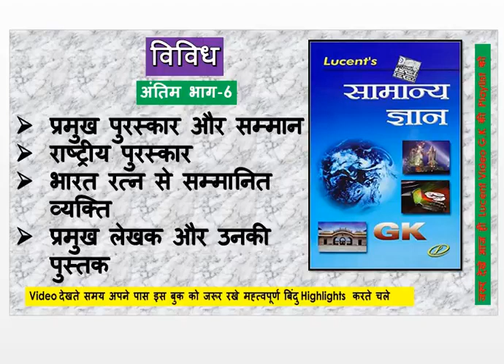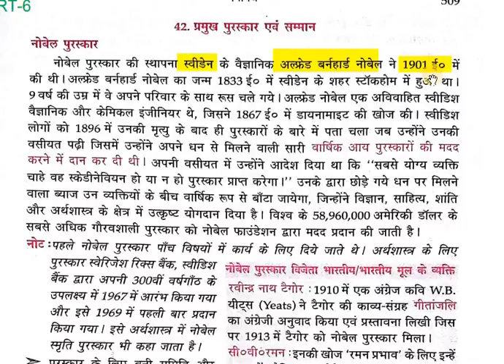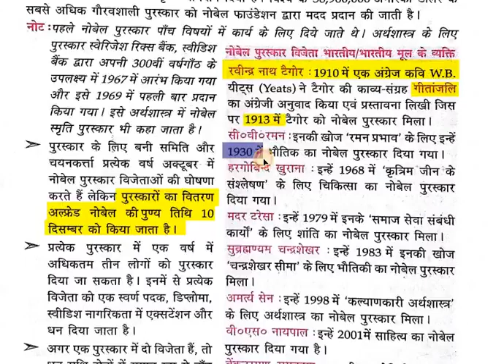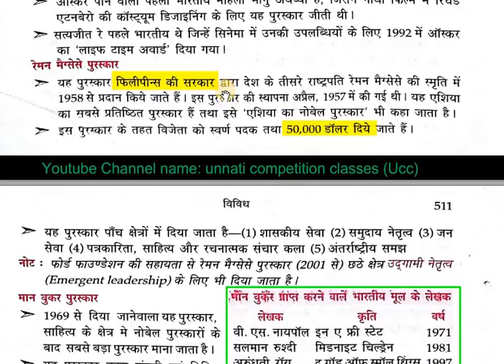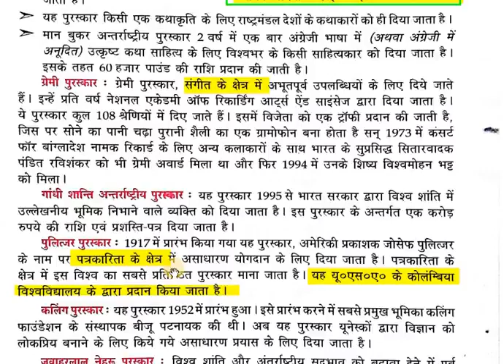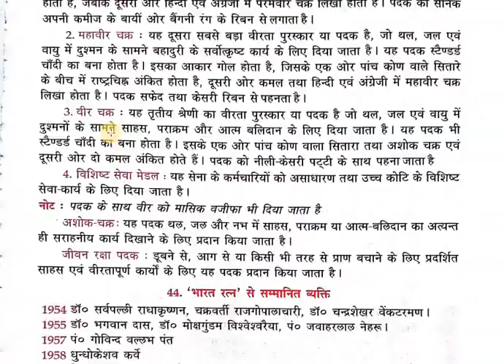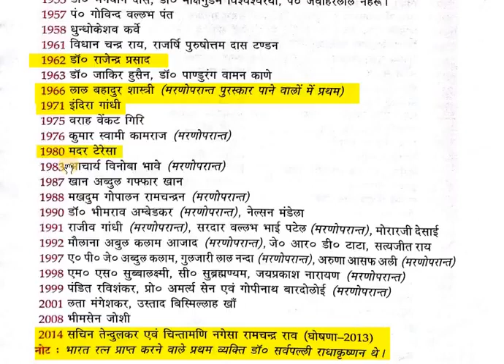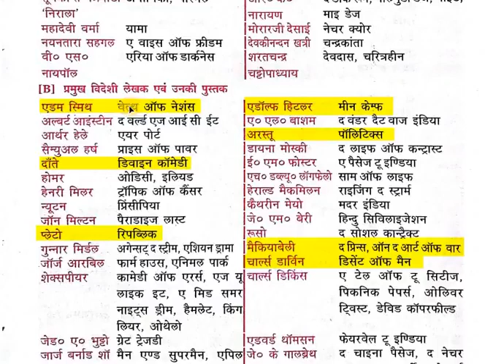Lucent सामान्य ज्ञान G K विविध Lucent Video notes PART 6 HIGH